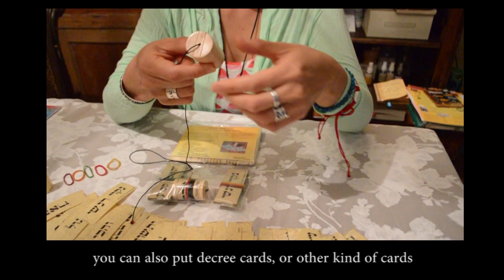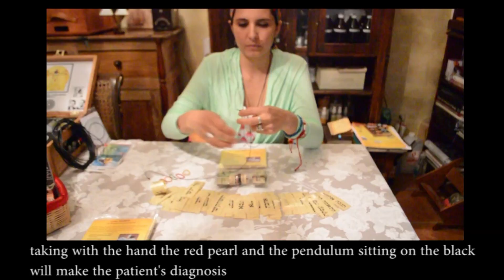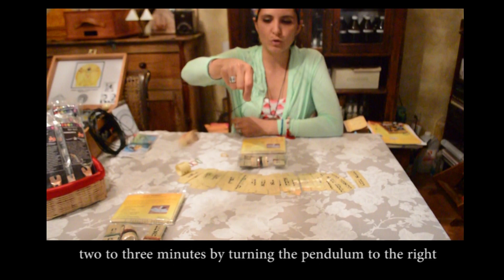Hebrew pendulum video 2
Healing with Hebrew Pendulum, second part of the video